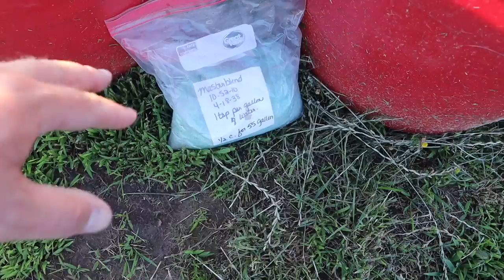The Truth About ARMS FAMILY HOMESTEADS DIY Self Wicking Containers! Self Watering Tubs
The truth about Arms Family Homesteads How to build the best self wicking containers DIY Self Watering Tubs. I actually have several of these tubs and I share with you all the real truth about these self watering tubs.